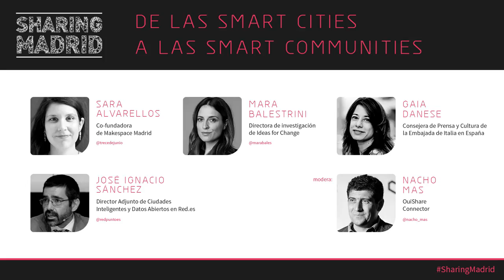Sharing Madrid 2017 De las smart cities a las smart communities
Smart regulation, José Luis Zimmermann (Director General, Adigital)

El futuro del coche privado, ¿de la propiedad al acceso?, Jaime Rodríguez (General Manager Iberia, BlaBlaCar), Francisco José López Carmona (Director General de Gestión y Vigilancia.